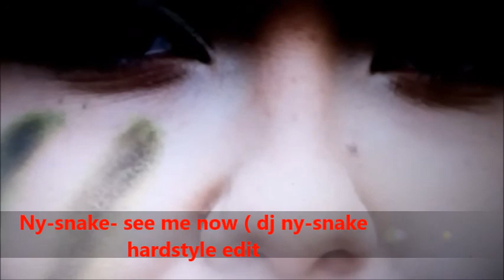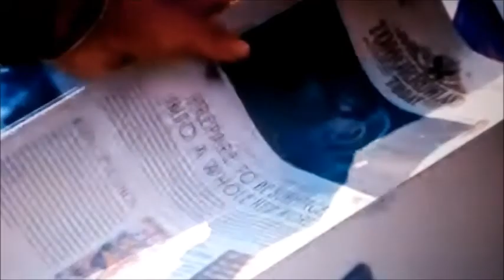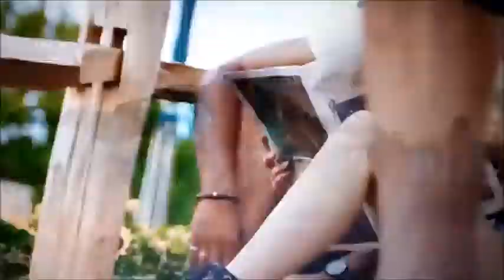Ny-snake- see me now dj ny-snake hardstyle edit ( official video)